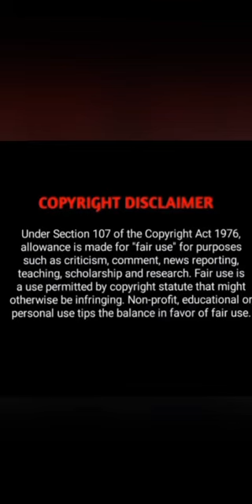DEMON,NO KISSING || CHAPTER 117 ||@comic8881#demonanime